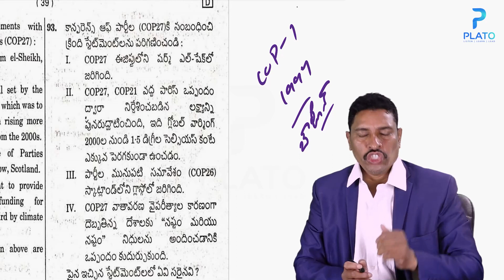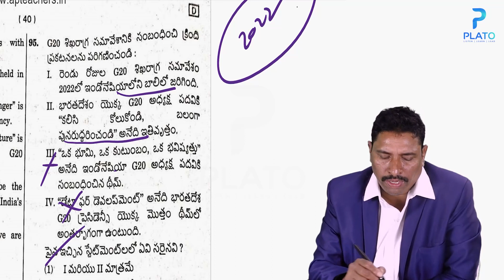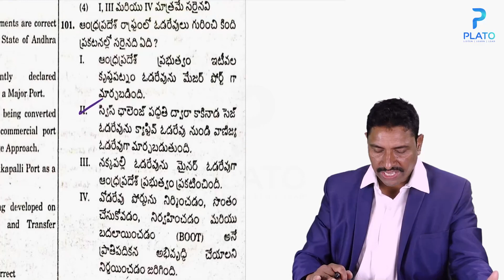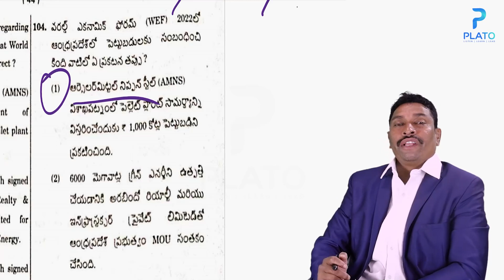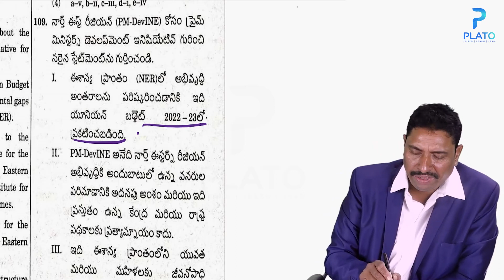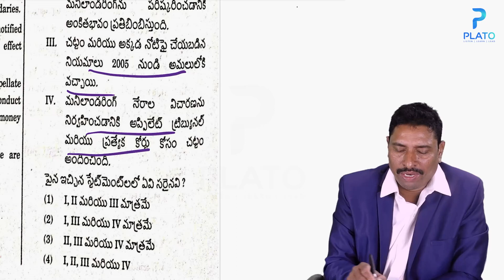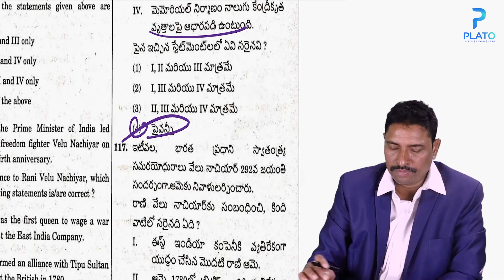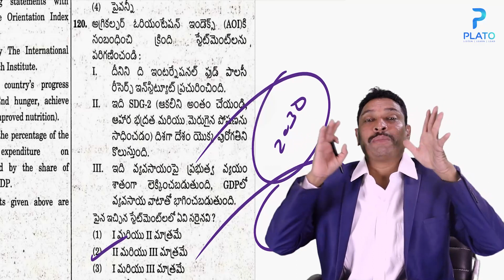APPSC Group 1 Prelims Answer Key 2023 (Current Affairs) Explanation In Telugu By Saidulu Sir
Download the Plato Online App For More :
Plato is an emerging educational Platform with a mission to enable students to prepare for exams online along with productive learning programs. The study material offered includes prep for competitive exams, such as various state government exams like TET- DSC, APPSC, TSPSC, and a few others. With Plato, we aim to promote a multi-lingual and productive app while shaping the leaders of tomorrow. Online exam preparation is one of the most interactive methods to learn, and Plato makes it possible. It also provides additional online test series, quizzes, etc.. to make learning effective.
PLATO Online offers Online Courses for APPSC, TSPSC, SSC, RAILWAY, TET, DSC, SBI Clerk, RRB NTPC, UPSC, etc.. | Online classes for All Competitive Exams Through Plato online education platform. Know more about our app

Course-wise playlist ▶📺 link from Plato Online